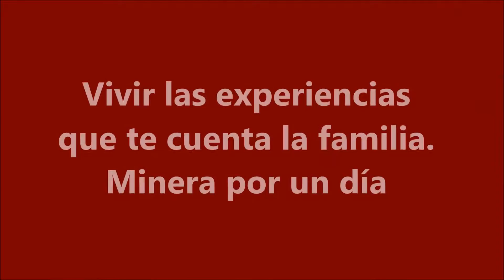video familia minera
Cuando un MINERO prejubilado ‪#‎visitaPozoSoton‬, son muchos los recuerdos que se le vienen a la mente y cuando no eres ‪#‎minero‬ pero perteneces a una familia minera y visitas POZO SOTÓN entonces entiendes las vivencias que los mineros contaban.